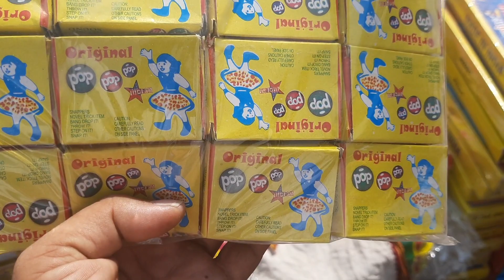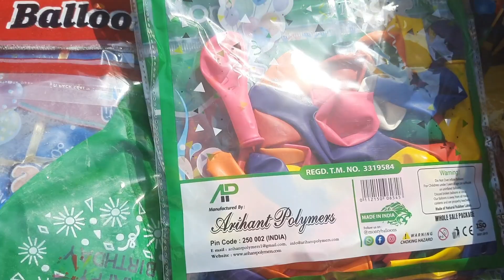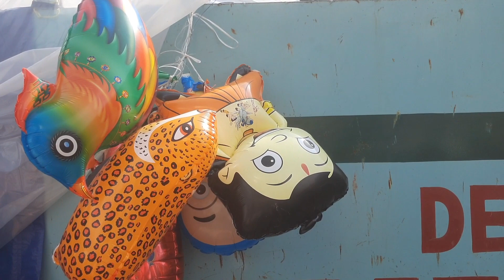2₹ से शुरुआत।।राम लीला और दशहरा के समान।।TELEWARA CHOWK।।Sadar Bazar Market Delhi।।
2₹ से शुरुआत।।राम लीला और दशहरा के समान।।TELEWARA CHOWK।।Sadar Bazar Market Delhi।

Address:- Sadar Bazar Market Delhi

R K Ashram Metro Station

Searching Keywords:-
teliwara chowk
teliwara chowk sadar bazar
sadar bazar
patri market
sadar market
sadar market delhi
sadar market cheapest price
sadar bazar jewellery
teliwara market sadar bazar
patri market sadar bazar
sunday patri market sadar bazar
delhi patri market sadar bazar
sadar bazar jwellery collections
sadar bazar make up collections
sadar bazar latest collections
pahadi dhiraj road
dipti gunj

__________WARNING_________________